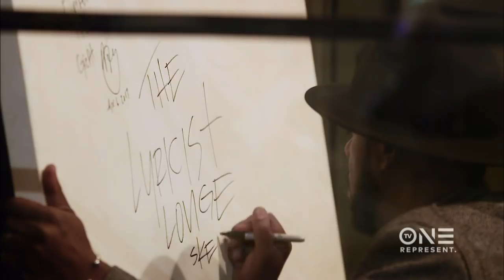Rickey Smiley For Real Season 4 Episode 4 - That’s What Friends Are For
Ed Lover suggests matchmaker for Rickey. D’Essence lands an internship. Aaryn visits for Spring Break and has a surprise for everyone. Headkrack & DaBrat perform at Lyricist Lounge.